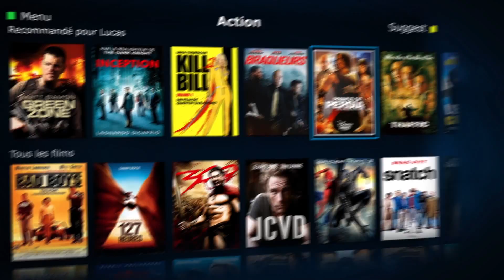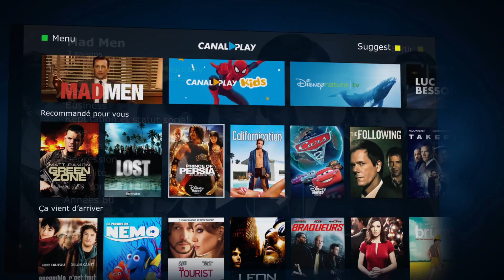Le nouveau CANALPLAY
Vous allez adorer votre nouvelle interface CANALPLAY pour
sa navigation d’une rapidité et d’une fluidité inégalées.
Explorer des milliers de films et séries n’a jamais été aussi simple.

VOTRE CANALPLAY EST UNIQUE AVEC LES PROFILS PERSONNALISES.

Parce que nous n’avons pas tous les mêmes goûts, CANALPLAY vous propose de créer différents profils, pour permettre à chacun de profiter d’un univers adapté, de playlists et de suggestions entièrement personnalisées.

Pour vos enfants, vous pouvez aussi créer un profil sécurisé protégé par le code parental de votre Freebox avec des programmes adaptés à leur âge.

DES RECOMMANDATIONS ENCORE PLUS PERTINENTES EN DONNANT VOTRE AVIS

Donnez votre opinion sur les programmes, et nous vous ferons
des recommandations encore plus adaptées, accessibles à tout moment.

TROUVEZ SANS CHERCHER AVEC SUGGEST

En manque d’idée ? Pas envie de chercher ? On s’occupe de vous : avec SUGGEST obtenez instantanément des recommandations adaptées.

LE NOUVEAU CANALPLAY A DECOUVRIR SUR VOTRE FREEBOX REVOLUTION !
Des fonctionnalités à retrouver prochainement sur l'application et sur le site canalplay.com